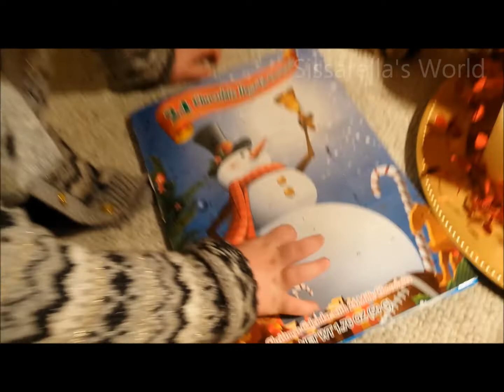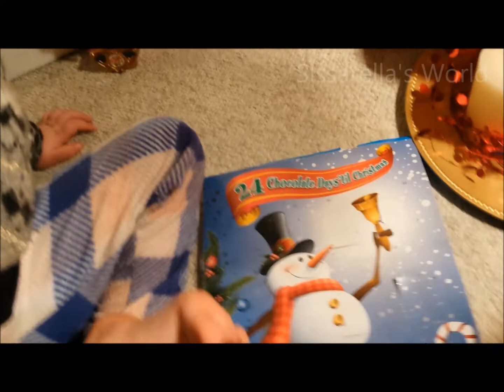Sissarella counting to Christmas #10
Sissarella counting to Christmas with Alberts chocolate calendar

 Anytime is playtime with Sissarella.  The Imagination is a fabulous toy.
 Sissarella at 3 years of age, who has decided she wanted to be on You tube.  Doing her best to show everyone having fun is fun, living life the Sissarella way.